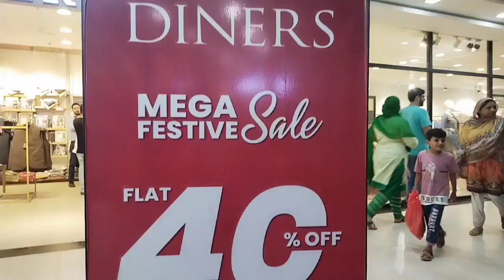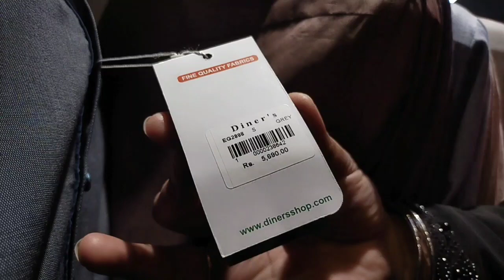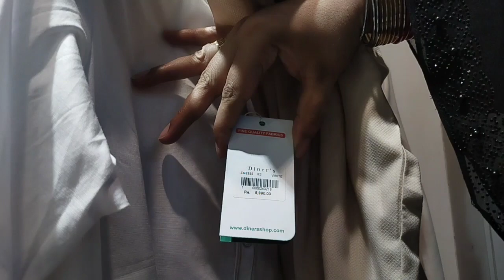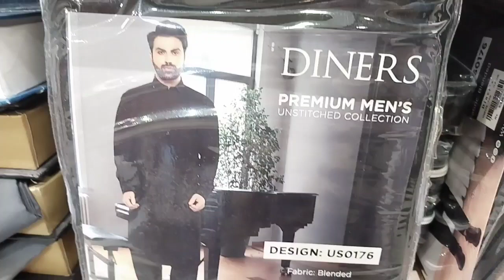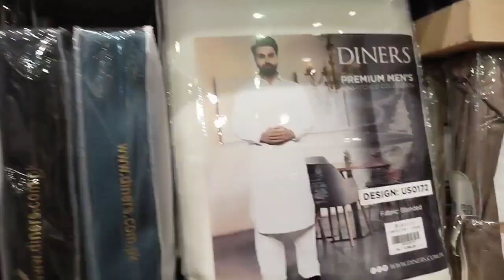Diners Eid festive sale - Diners Eid collection 2022 - Diners sale today